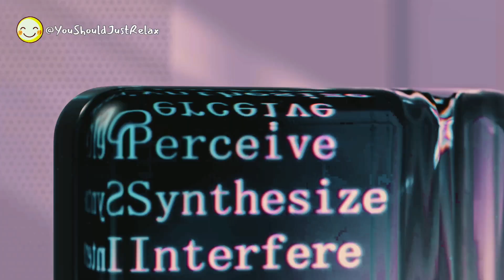Mindful Steps: An 8-Minute Journey to Serenity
Welcome to an 8-minute meditation session designed to guide you into a serene escape and a mindful exploration of stillness within. Today's practice invites you to harness the essence of tranquility and connect deeply with the present moment.

Finding Your Posture
Begin by settling into a comfortable position, ensuring your spine is erect yet relaxed. Rest your hands softly on your knees or in your lap. Allow a gentle smile to form, and soften the gaze behind your closed eyelids.

Breathing Deeply
Take a moment to draw in deep, life-affirming breaths. Inhale deeply, filling your belly with vitality, and exhale slowly, releasing any residual tension. Ease into the rhythm of your breathing, observing its path as it flows in and out.

Focusing on Breath
Whether you focus on the breath at your diaphragm or the cool air passing through your nostrils, anchor your attention where the sensation of breath is most vivid. This focus helps to anchor you in the present moment.

Listening to the World
Turn your awareness to the world of sounds around you. Embrace the hum of life within your space and beyond, from the distant murmur of appliances to the melodic steps of passersby. Let these sounds wash over you without clinging to any single note.

Reflecting on Sensory Experiences
Reflect on how mindful attention to sensory experiences can transform the ordinary into the extraordinary. Recall a moment when such presence unveiled the hidden dance of life around you.

Invitation for a Mindful Walk
I invite you to take a mindful walk soon. Immerse yourself in the moment, savoring each step and the sensory gifts life offers. Let this walk be a celebration of the present, filled with peace and insight.

Returning Gently
As the meditation concludes, start to reconnect with your surroundings. Feel the room around you and your own presence. When you're ready, gently open your eyes, carrying the calmness and mindfulness of this experience into your day.

Thank you for joining this serene journey. May your day be enriched with mindful steps and peaceful encounters. Continue to cultivate daily calm and embrace each moment with open-hearted awareness.